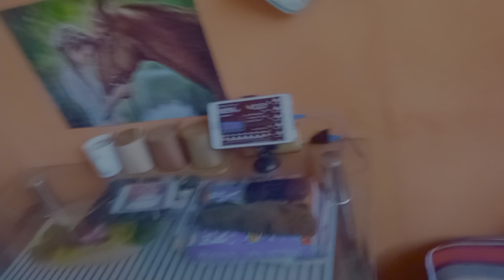Вторая встреча Томи с котами, Тимошкой и Карамелькой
Меня зовут Геннадий, занимаюсь видео монтажом в программе DaVinci Resolve ver.17.2.1 BUILD 12

My name is Gennady, I am doing video editing in DaVinci Resolve ver.17.2.1 BUILD 12